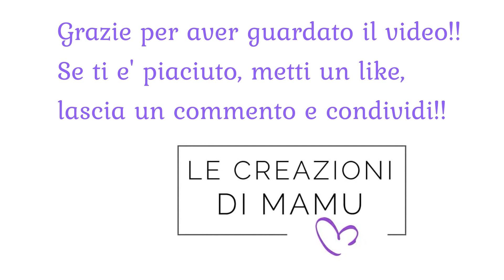BRACCIALE SELENE - TUTORIAL AL BUIO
Buongiorno a tutte!!
Ecco svelato il tutorial al buio del bracciale Selene!!!
Guardatelo e scoprite se avete fatto tutto per bene!! ;)
Vi aspetto sui miei social:

La Mamu ®

(i brani musicali contenuti in questo video sono privi di diritti d'autore)